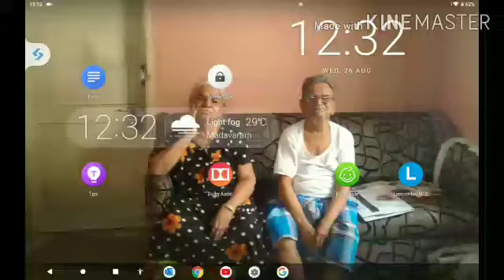Lets play with solar A and B in my pocket galaxy